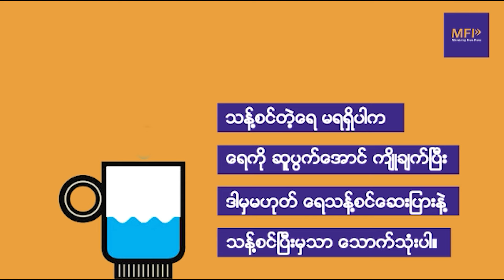ရွှေပြည်အေးမြို့နဲ့ သောင်သွပ်ရွာ ပြန်ရဖို့ စစ်အုပ်စုက ရှမ်းနီ-SNA ကို လက်နက်ပေးပြီး တိုက်ခိုင်း၊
ဟုမ္မလင်းနယ် ရွှေပြည်အေးမြို့ကို စစ်အုပ်စု ပြန်သိမ်းနိုင်ပြီဆိုတာ သတင်းမှားသာဖြစ်၊

ကိုသူ/MFP၊ ဇန်နဝါရီ - ၂၉

တော်လှန်ရေး တပ်တွေ တိုက်ခိုက်သိမ်းပိုက် ထိန်းချုပ်ထားတဲ့ စစ်ကိုင်းတိုင်း အထက်ပိုင်း၊ ဟုမ္မလင်းမြို့နယ်၊ ရွှေပြည်အေးမြို့နဲ့ သောင်သွပ်ကျေးရွာကို ပြန်ရဖို့ စစ်အုပ်စုက ရှမ်းနီ - SNA အဖွဲ့ကို လက်နက် ထုတ်ပေးကာ တိုက်ခိုင်းနေတယ်လို့ ဒေသခံ တော်လှန်ရေး အင်အားစုတွေက MFP ကို ပြောပါတယ်။

စစ်အုပ်စုဟာ ဟုမ္မလင်းနဲ့ ဗန်း‌မောက်မြို့ပေါ်မှာ ဂိတ်အစောင့်ချထားတဲ့ ရှမ်းနီ - SNA အဖွဲ့ဝင်နဲ့ ပျူတွေကို အင်အား(၃၀၀)လောက် စုစည်းကာ လက်နက် ထုတ်ပေးပြီး ရွှေပြည်အေးမြို့နဲ့ သောက်သွပ်ရွာဘက် လာရောက် တိုက်ခိုက်နေလို့ ဇန်နဝါရီ(၂၇)ရက်က စပြီး ဒီနေ့အထိ သုံးရက်ဆက် တိုက်ပွဲ ပြင်းထန်နေတယ်လို့ ဆိုပါတယ်။

စစ်အုပ်စုဟာ ဇန်နဝါရီ(၂၈)ရက် မနေ့ကတော့ တိုက်လေယာဉ်နဲ့ပါ နှစ်ကြိမ် လာရောက် ဗုံးကြဲ ပစ်ကူ ပေးခဲ့တယ်လို့ People Defence Force Homalin -HPDF ပြန်ကြားရေး တာ၀န်ခံ တစ်ဦးက ပြောပါတယ်။

"တိုက်ပွဲကတော့ တောက်လျောက် ဖြစ်တယ်ဗျ။ စစ်ကြောင်းထိုးတာက သုံးလေးရက်တော့ ရှိပြီ။ လက်နက်ကြီးတွေက အပေါ်ကနေ ပစ်တာတို့၊ (MI-2) (ရဟတ်ယာဉ်)နဲ့ ပစ်ချတာတို့ကတော့ မထူးဆန်းတော့ဘူး။ သူတို့က ကျနော်တို့ ဒီဘက်က တော်လှန်ရေး အင်အားစုတွေ အားကောင်းလာတဲ့ အချိန်မှာ အရင်‌ကတော့ အားမကောင်းသေးတဲ့ အချိန်မှာတော့ ဒီဘက်က ပျူတွေလောက်ပဲ ကာဘိုင်တွေ၊‌ အောက်ဆွဲ ခါးကျိုးတွေပေး၊ သူတို့ရအောင် ကာတယ်ပေါ့။ ဒါပေမယ့် အခုနောက်ပိုင်းမှာ ဒီဘက်ကလည်း တော်လှန်ရေး အင်အားစုတွေက တောက်လျှောက် ရွှေပြည်အေးတို့၊ သောင်သွပ်တို့ တောက်လျောက် ဖြန့်ပြီးတော့ သိမ်းထားတဲ့ အချိန်မှာ လွန်ခဲ့တဲ့ တစ်ပတ်လောက်ကပဲ SNA ပေါ့လေ၊ ဗန်းမောက်ကို တပ်ဆင်တယ်။ ပြီးတော့ တပ်မဟာ -၇၅၃ကိုလည်း အလက်(၅၀၀) တပ်ဆင်တယ်လို့ သိထားပါတယ်။ ဒါတော့ အမှန်ပါ။ အခုလည်း အဲ့ဒီ လူတွေနဲ့ အနည်းဆုံး (၄၀၀) ခန့်မှန်းခြေပေါ့လေ၊ နောက်ချန်ကော အကုန် စစ်ကောင်စီနဲ့ ပေါင်းပြီးတော့ (၃၀၀)၊ (၃၀၀)ထက် မနည်းဘူး။ ပြန်ထိုးနေတာ ဟုတ်ပါတယ်။ (MI-2)ကတော့ ရေတွက်လို့ မရတော့ဘူး။ ဂျက်ဖိုက်တာကတော့ မနေ့က နှစ်ကြိမ် လာကြဲ သွားတယ်"

မနေက စစ်အုပ်စုရဲ့ လေကြောင်း ဗုံးကြဲတိုက်ခိုက်မှုကြောင့် တော်လှန်ရေး ရဲဘော်တစ်ဦး ထိခိုက် ဒဏ်ရာ ရတယ်လို့ ဆိုပါတယ်။

ရွှေပြည်အေးမြို့နဲ့ သောင်သွပ်ရွာ သုံးရက်ဆက် တိုက်ပွဲအတွင်း စစ်အုပ်စု အသေအပျောက် ရှိနိုင်ပြီး မြေပြင်တိုက်ပွဲတွေ ပြင်းထန်နေတာကြောင့် အသေးစိတ် အခြေအနေတွေ အတည်မပြုနိုင်သေးဘူးလို့ တော်လှန်ရေး အင်အားစုတွေက ပြောပါတယ်။

လက်ရှိမှာ ရွှေပြည်အေးမြို့နဲ့ သောင်သွပ်ကျေးရွာကို တော်လှန်ရေး တပ်တွေက ဆက်လက် သိမ်းပိုက် ထိန်းချုပ်ထားဆဲ ဖြစ်ပြီး ရွှေပြည်အေးမြို့ကို စစ်အုပ်စုက ပြန်သိမ်းနိုင်ပြီဆိုတာဟာ စစ်အုပ်စုရဲ့ ဝါဒဖြန့်တဲ့ သတင်းအမှားသာ ဖြစ်တယ်လို့ မြေပြင်တော်လှန်ရေး ရဲဘော်တွေက ပြောပါတယ်။

စစ်အုပ်စုရဲ့ လေကြောင်းဗုံးကြဲ၊ မီးရှို့ဖျက်ဆီးမှုကြောင့် ရွှေပြည်အေးမြို့က နေအိမ်အများအပြားကတော့ မီးလောင်ပြာကျ ပျက်စီးနေပြီလို့လည်း ဆိုပါတယ်။

စစ်အုပ်စုက ရှမ်းနီ-SNA အဖွဲ့ဝင်နဲ့ ပျူတွေကို လက်နက်ထုတ်ပေးပြီး စစ်တိုက်ခိုင်းရုံမက ဟုမ္မလင်း၊ နမ်‌တော၊ နောင်ပိုအောင်၊ ‌ဖောင်းပြင်၊ မြင်သာ စတဲ့ မြို့၊ရွာတွေမှာ တစ်အိမ် တစ်ယောက်နှုန်း တပ်သားသစ် စုဆောင်းနေပြီး လူမလိုက်နိုင်ပါက တစ်အိမ်ကျပ်သိန်း(၆၀)နှုန်း ငွေကောက်တယ်လို့ ဒေသခံ တစ်ဦးက ပြောပါတယ်။

"သူတို့တွေကတော့ အကုန်လုံးပဲဗျ။ ကျနော်တို့ အခုနမ်တော့မှာဆို ပျူစောထီးကော၊ SNA ဘက်ကကော တစ်အိမ်ကို တစ်ယောက်၊ လူတွေစုခေါ်နေတာတွေ။ ပြီးလို့ရှိရင် မလိုက်လို့ရှိရင် ဒီအသက် (၁၆)နှစ်က‌နေ (၄၀)ထိ လူစုပြီး‌တော့မှ ပြန်ပြီးတော့မှ ခေါ်နေတာတွေလည်း ရှိတယ်။ ပြီးတော့ ဒီတစ်နှစ်တာကို ပထမဦးဆုံးကတော့ ကျနော်တို့ ကြားတာကတော့ သိန်း(၆၀)ပေးရမယ်၊ မလိုက်နိုင်တဲ့ အိမ်တစ်အိမ်ကို။ လိုက်နိုင်တဲ့ အိမ်ကိုတော့ ခေါ်မှာပေါ့။ လူတွေကို။ အမျိုးသမီးပဲ ဖြစ်ဖြစ်၊ အမျိုးသားပဲ ဖြစ်ဖြစ်။ ပြီးတော့ သူတို့ ဧည့်စာရင်းတွေကိုလည်း ညဘက်တွေ ၀င်စစ်နေတာပေါ့။ အဲ့ဒီထဲမှာမှ သူတို့ လိုချင်တဲ့ လူမျိုးကို ခေါ်မယ်ပေါ့၊ အဲလိုမျိုးတွေလည်း ရှိတာပဲ။ သူတို့ဘက်ကတော့ ကျနော်တို့ ဒီဘက်ကို သူတို့လူလည်း သိပ်မရှိတော့ဘူး ထင်တာပါပဲ။ အဲ့ဒါကြောင့် အသည်းအသန် လူစုပြီး‌တော့မှ လုပ်နေရတဲ့ ပုံစံမျိုးတွေပေါ့"

စစ်ကိုင်းတိုင်းအတွင်း တော်လှန်ရေးတပ်တွေ တိုက်ခိုက်သိမ်းပိုက်ထားတဲ့ ရွှေပြည်အေး၊ ကောလင်း၊ ခမ်းပါတ်၊ မော်လူးမြို့တွေကို စစ်အုပ်စုက ပြန်လည်တိုက်ခိုက် သိမ်းပိုက်နိုင်ဖို့ ယခု ‌ဇန်နဝါရီလအတွင်း အင်အားဖြည့်ကာ ပြန်လည် စစ်ကြောင်းထိုး တိုက်ခိုက်နေတာ ဖြစ်ပါတယ်။ လက်ရှိအချိန်ထိတော့ တော်လှန်ရေးတပ်တွေ သိမ်းပိုက်ထားတဲ့မြို့ တစ်မြို့မှ စစ်အုပ်စု အနေနဲ့ ပြန်မသိမ်းနိုင်သေးဘူးလိုပလည်း ဒေသခံ တော်လှန်ရေး အင်အားစုတွေက ပြောပါတယ်။